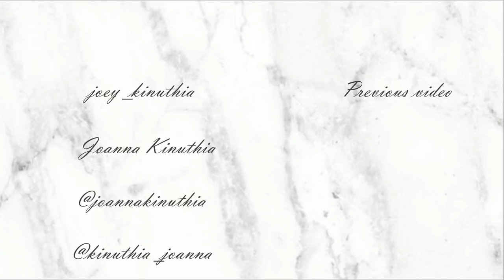CLUBBING/NIGHT OUT MAKEUP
Hey guys! Here's a great makeup look for a night out/clubbing!

I hope you enjoy! Thanks for stopping by!

Products mentioned in this video:
FACE:
- Maybelline Superstay 24HR Makeup locking setting spray
- Maybelline Master Prime hydrating primer
- Revlon Colorstay Foundation (Caramel)
- LA Girl Pro concealer (Tofee)
- Sacha Buttercup setting powder
- Black Opal Deluxe finishing powder (Medium)
- Maybelline 24 hour makeup locking setting spray

EYES:
- Morphe 350 Palette
- Absolute Newyork eye lashes

LIPS:
- Joy Lips lipstick
FAQ'S

Camera I use: Nikon D3200
Lens I use: 85mm lens
Editing software: Wondershare Filmora
Lighting I use: 2 soft box lights and a ring light
Vlogging camera: Phone camera (Tecno C8)

All opinions in my videos are my own, regardless of whether or not a video is sponsored.

Love,
Joanna